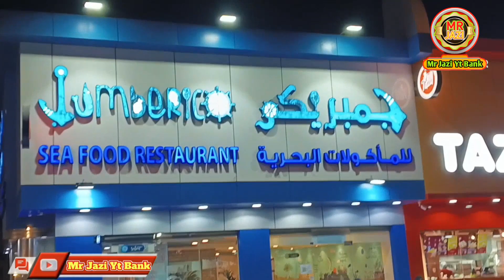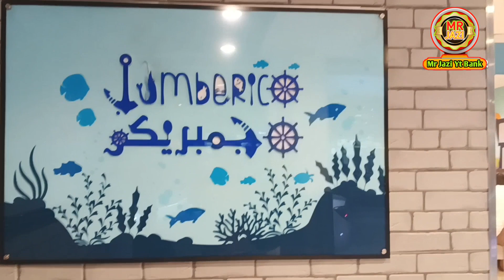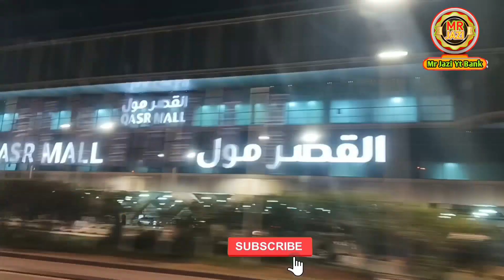Seafood Restaurant in Riyadh ll Jumberico ll Fried Fish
Jumberico Sea food restaurant has a good ambiance and is the perfect place to enjoy the real sea food delicacies and foodies. Fish Hut Restaurant displays a wide range of fresh sea foods. This Sea food Restaurant catches the fresh seasonal King Fish, Sheri,Kofer, Hamour, Sea breams, Tiger Prawns, Shrimp, Crabs, Squid (Calamari) etc. The restaurants is attracted to all sea food lovers with the tasty food with happy valets.

Selection of various local fishes is displayed in our chiller for you to select and cooked in perfection as you wish. Grilled, Charchoal, Thava Fry, boiled fish and much more.